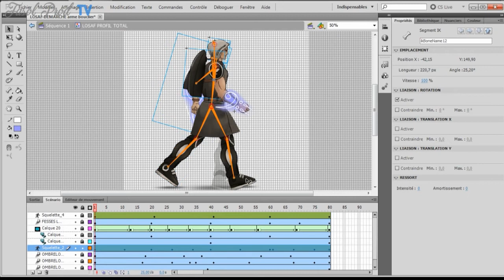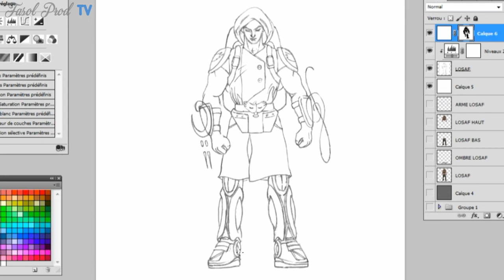📢 | ❝ FP INTERGALACTIC BAND ❞ (NEO SOUL PROJECT) Teaser N°1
A strange band will perform my music real soon ...

FOLLOW ME ON :

NEW !!! FIND MERCH & ARTWORK in connection with my music on
♥♥♥♥ REDBUBBLE ♥♥♥♥

⊜ MOST USED SOFTWARES ⊜ :

AUDIO :

Cubase + Pro Tools + Native Instrument Kontakt + Scarbee Red Bass + Scarbee Vintage Keys + PM Mark One + Art Vista Virtual Grand Piano + Hypersonic + Korg Legacy Cell + Linplug Octopus...etc